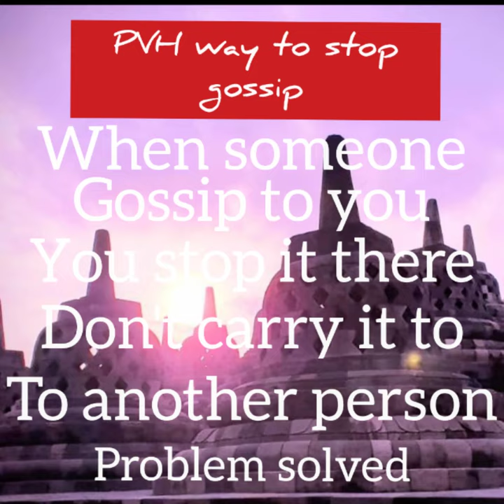PVH Way To Stop Gossip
Gossip can cause many complicaton and and emotional trauma.

1. Read Affirmations
2. Attend Distant Healing Sessions
3. Heal Yourself/Friends/Family With The Healing Wand
4. Follow PVH Diet
5. PVH Bed Yoga
6. Be Emotion Free
7. Maintain Spiritual Hygiene